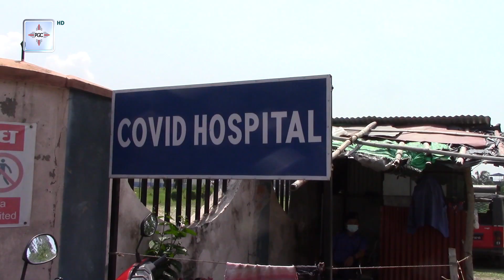वीपी कोइराला स्वास्थ्य विज्ञान प्रतिष्ठानमा कोरोना उपचारमा लापरवाही बारे बढ्यो गुनासो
धरानस्थित वीपी कोइराला स्वास्थ्य विज्ञान प्रतिष्ठानको कोभिड–१९ अस्पतालमा उपचारमा आएका कोरोना संक्रमित विरामीहरुको उपचारमा लापरबाही हुने गरेको छ । अस्पतालमा विरामीलाई वास्ता नगर्ने कुरुवाकालागि खान, वस्नमापनि समस्या भएको विरामीका कुरुवाहरुले आरोप लगाएका हुन् ।